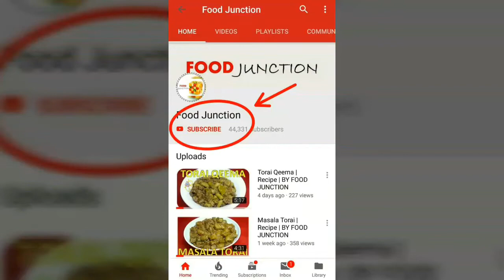How to cut open a pomegranate (anar) | Recipe | BY FOOD JUNCTION